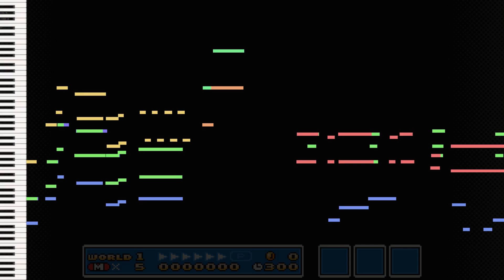Overworld - Super Mario Bros. 3 Cover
A faithful cover of the overworld theme from Super Mario Bros. 3, mostly based on the Super Mario All-Stars rendition. You can download the MP3 file here:

RECOURSES

DAW: FL Studio
MIDI visualizer: MIDITrail (free)
Video editor: Hitfilm Express (free)

VSTs and libraries used:
- Roland SC-55 soundfont
- SGM soundfont (free)
- Ample Bass P Lite II (free)
- Nucleus
- Kontakt Factory Selection (free)

PERMISSION STATEMENT

Feel free to use this cover as background music for videos, as long as this channel is credited in the description.

I do not consent to anything in this video being used for AI training. This includes audio, visuals and text.

TAGS